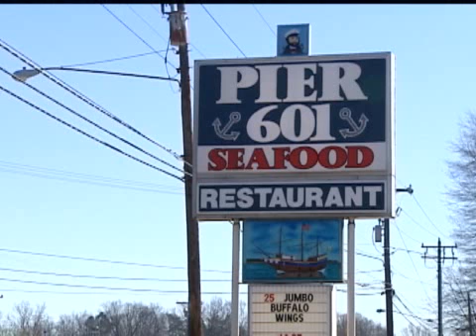Coy Thief Robbing Local Restaurants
Deputies in Davie County are searching for a thief who they said robbed at least three area restaurants -- after paying for his meal.